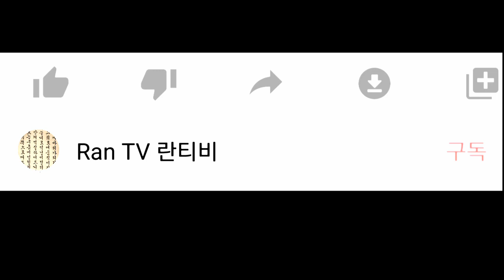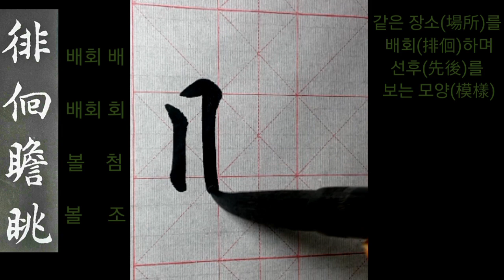서예 왕희지(王羲之) 해서 (楷書)천자문(千字文) #3 속대긍장배회첨조 書法 書道 calligraphy